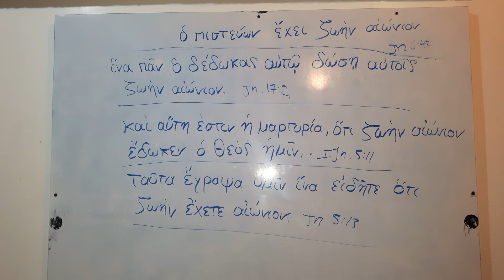El hereje católico romano de Ángel Garcilejo nos quiere quitar la vida eterna permanente.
Dice que cada vez que usted peca la pierde. Dios juega al quite y pon!! Pura doctrina romanista!!